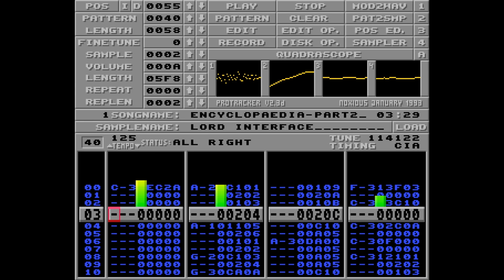Encyclopaedia-part2 by Interphace (PT-Clone)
Used in "D.O.S" by Andromeda in 1992.